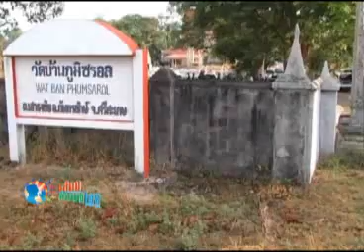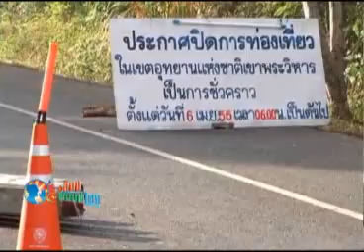เสียงชนบทไทย 17 04 56 เบรค 2